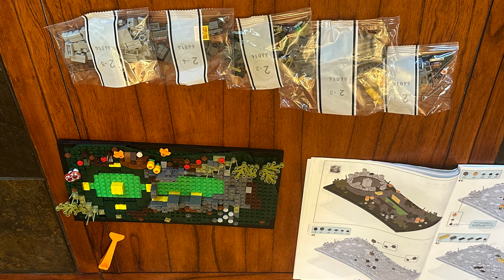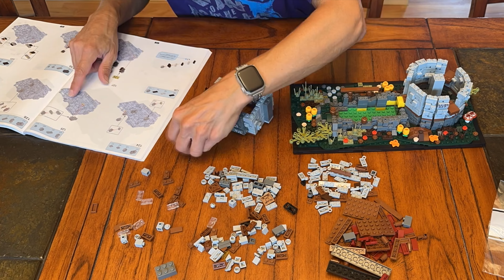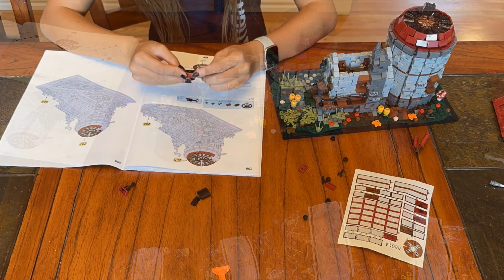BETTER THAN Legos? LESDIY Dutch Windmill Building Block. Speed Assembly & REVIEW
Check out this dutch windmill from LESDIY.  A great building block option for collectors with thousands of choices available from the website below.

💢 Want To SEND ME SOMETHING?:

Mr. X
12210 Brighton Road